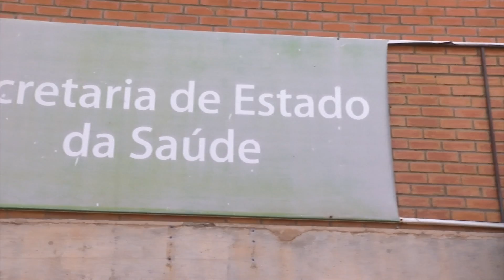Piauí registra sete casos de sarampo e preocupa autoridades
Os casos de sarampo registrados em todo o país têm preocupado as autoridades de saúde. No Piauí, já chega a sete o número de casos e, por conta disso, a vacinação deve ser intensificada.